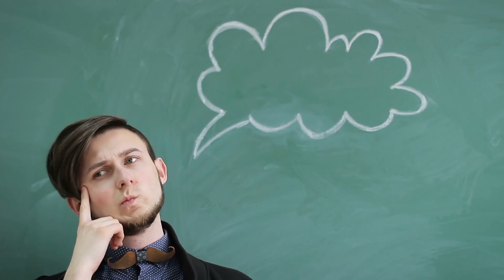REALITY SHIFTING FOR BEGINNERS: Everything You Need To Know To Shift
✨ THIS video is the best, most effective tutorial on reality shifting on YouTube in 2021. Don't believe me? Watch it. I explain popular reality shifting methods, the pillow method, the raven method, and many more as well as HOW they work. I explain also why you would want to use reality shifting!

REALITY SHIFTING is something that has the potential to completely change your life and the world. It's also something that most people get wrong, and don't really understand. There are also a few things to be careful of and reality shifting warnings and dangers.

I made this video to help you understand exactly how to shift your reality in just 3 minutes. This is for beginners, and will help especially if you've been left confused by reality shifting tiktok videos.

Reality shifting technique
Reality shift
Instant reality shifting